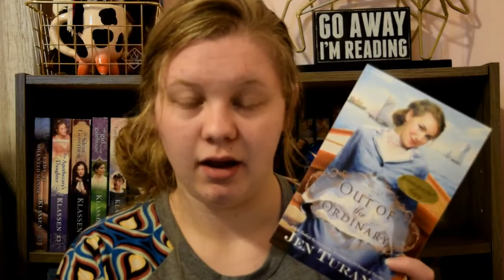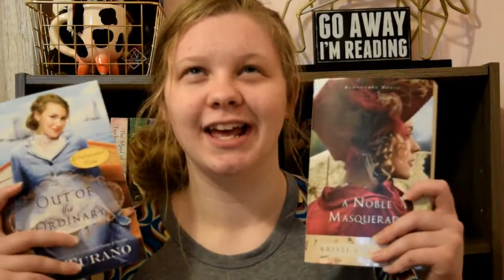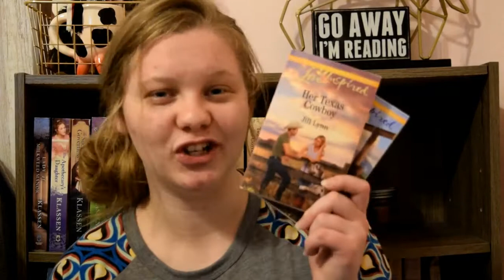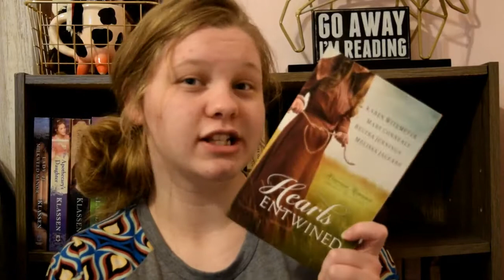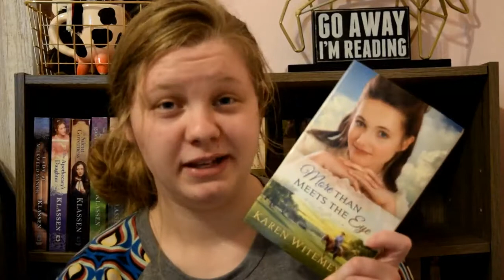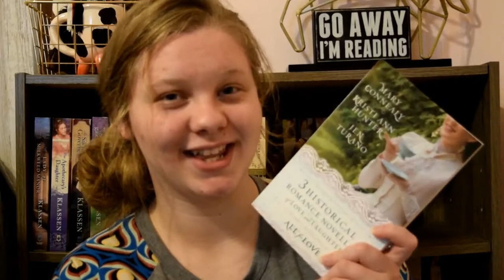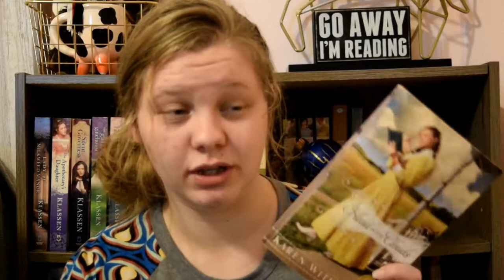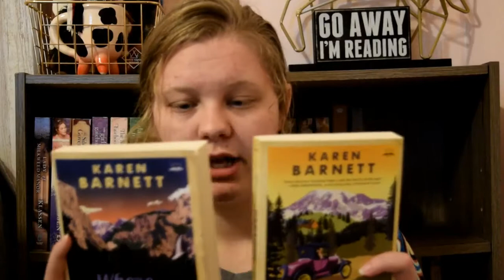Mid-Year Book Freak Out Tag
I hope you guys enjoyed this video in all of it's endless glory.

Thank you Oceana for "tagging" me! ;P